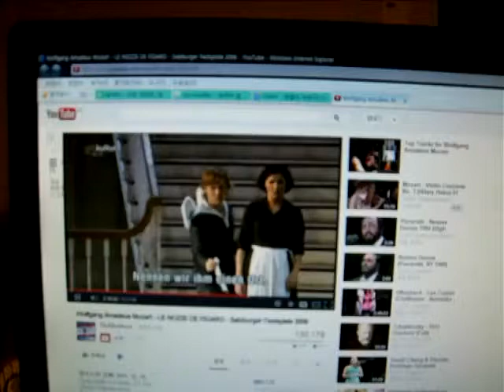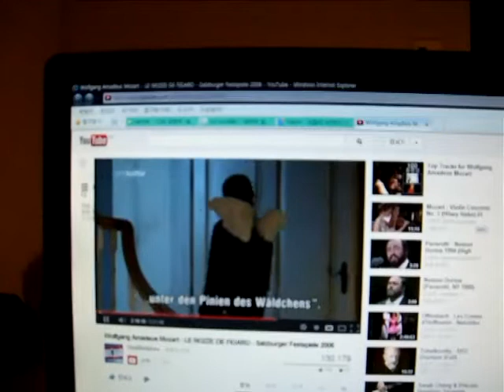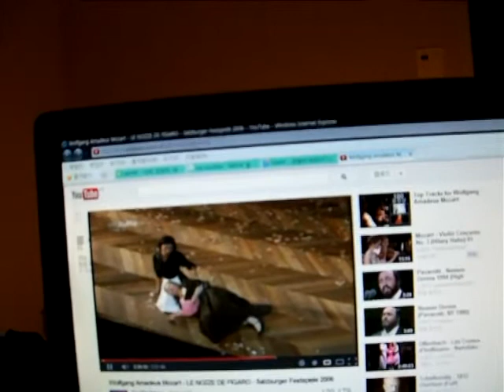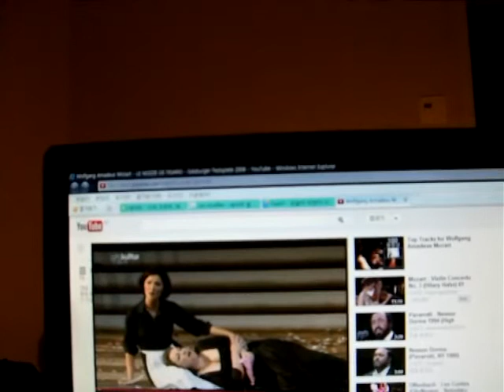휘파람으로, 피가로의 편지 2중창을 불러보았습니다~